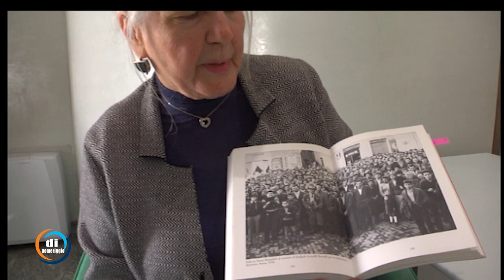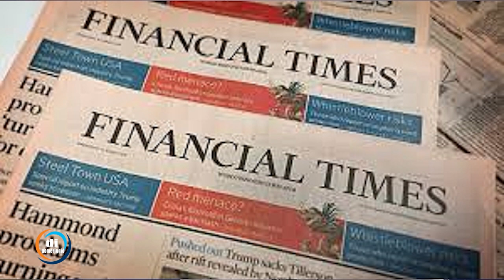Raffaele Sciorilli Borrelli, storia di un comunista italiano